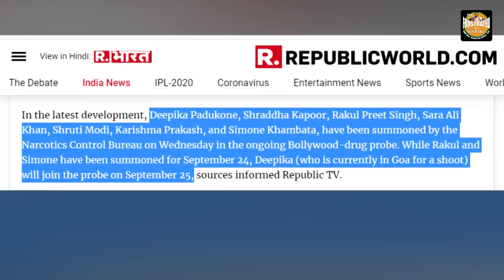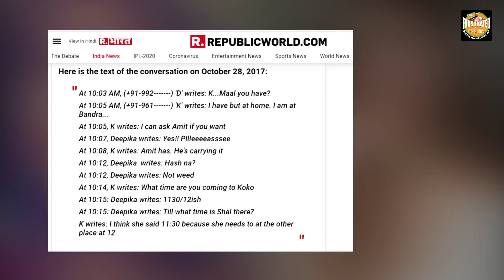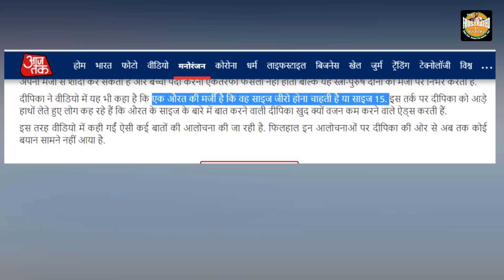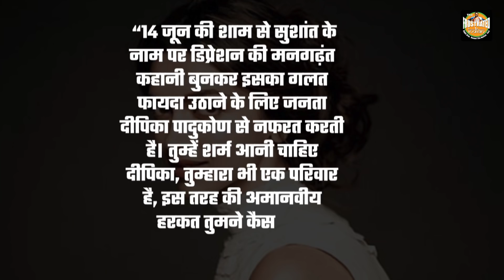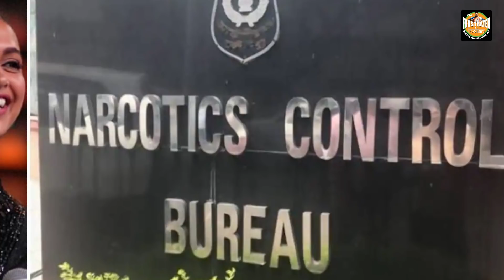From advocating “adultery” to “maal hai kya?” – the amazing journey of Deepika Padukone